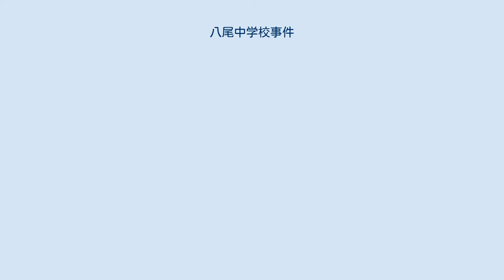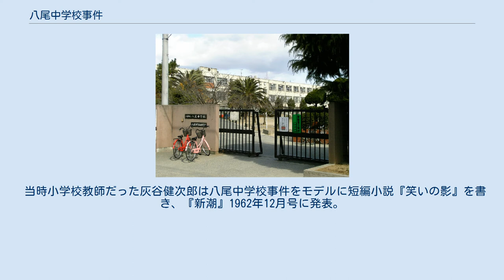八尾中学校事件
校内暴力事件の現場となった八尾市立八尾中学校 八尾中学校事件（やおちゅうがっこうじけん）とは、1961年10月末頃から大阪府八尾市立八尾中学校で起きた大規模な校内暴力事件。
八尾中学校問題とも呼ばれる。
 校区に同和地区を抱えた八尾中学校では、一般地区出身生徒を中心とする進学コースと同和地区出身生徒を中心とする就職コースの疎隔が問題となっていた。
 やがて、就職コースの生徒による長欠・不就学・学力不振が放置されたことに不満を持つ同和地区出身生徒らが、教室の腰板を割る、ガラスを数百枚破壊する、授業を放棄する、授業を妨害する、教師に暴力をふるうなどの行動に出た。
この事件に介入した部落解放同盟は、同和地区出身生徒らの破壊行動を「差別選別の教育体制を変革する要求行動であり、差別教師への告発」「非行は宝」と位置付けた。
これに対し、1961年11月中旬、進学コースの3年生女生徒十数人が「高校受験の学習ができない」との理由で集団登校拒否を起こす。
これら一連の事件が契機となり、同校には部落解放同盟の意向による「解放教育」が導入されるに至ったが、就職コースの生徒による破壊行動は続き、1963年7月19日には、生徒が「なんや、1ばかりつけやがって。こんなもん、いらんわい」と通知簿にマッチで火をつけて燃やし、灰を担任教師に向かって投げつける事件が起きている。
 当時小学校教師だった灰谷健次郎は八尾中学校事件をモデルに短編小説『笑いの影』を書き、『新潮』1962年12月号に発表。
しかしこの作品は、部落解放同盟から「少年非行を通して権力の姿を浮き彫りにするという図式を装いつつ、その実やたらと暴力的な行動と、やたらと猟奇的な行動を、卑俗な興味の中で描こうとした」「いわれもない差別の中に生きている人たちの実態が何もなく、恣意的にしかも偏見に満ちて描かれている」として糾弾の対象となった。